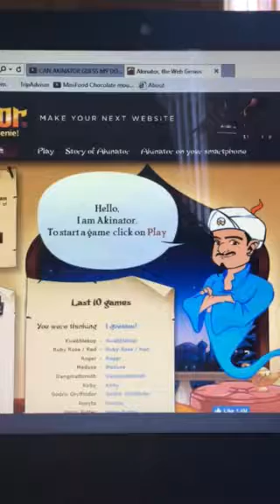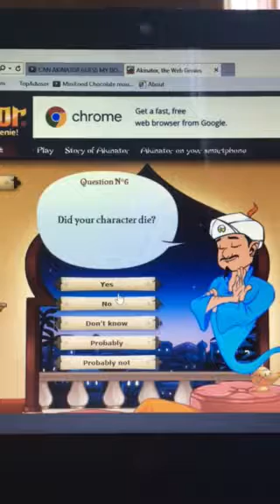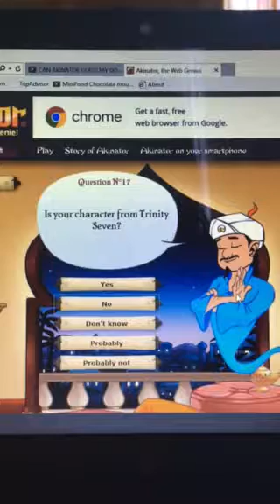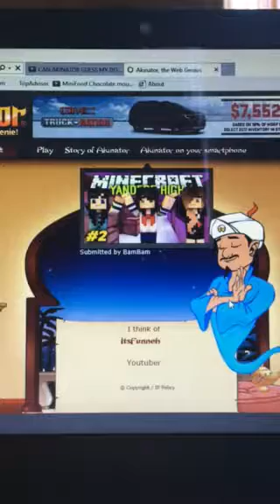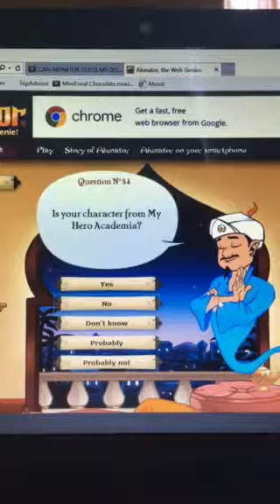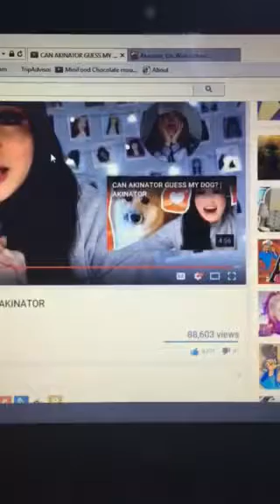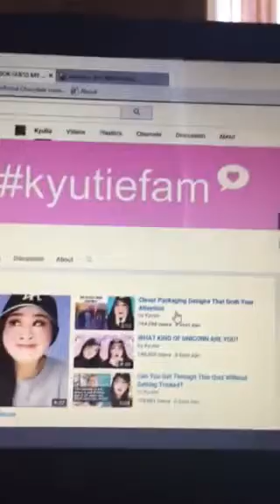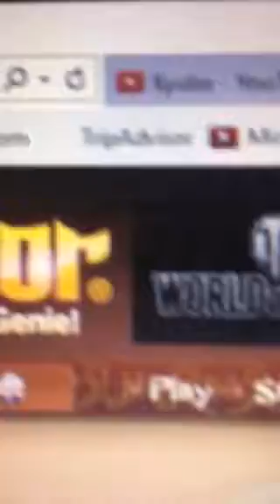can akinator guess kyutie????